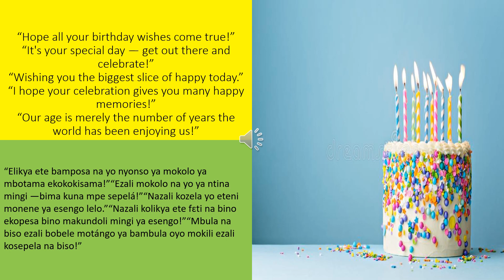knowledgebase || knowledge | Elikya ete bamposa na yo nyonso ya m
NEWS WIZARD# Elikya ete bamposa na yo nyonso ya m